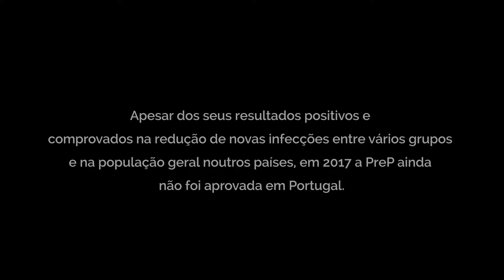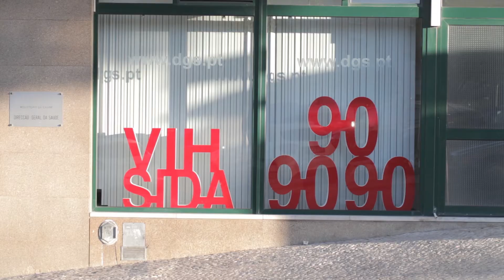Qi Séries - À espera da PreP - Quem precisaria já tem por onde obter.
Todos os dias há em média três novas infecções de HIV em Portugal.
Existe um medicamento que, tomado diariamente, impede que as pessoas que se considerem estar em risco de contrair o vírus possam ser infectadas.
Apesar do medicamento estar disponível noutros países desde 2012, em 2017 ainda não foi aprovado em Portugal.

Trabalho de Rita Marques Costa e António Castelo.